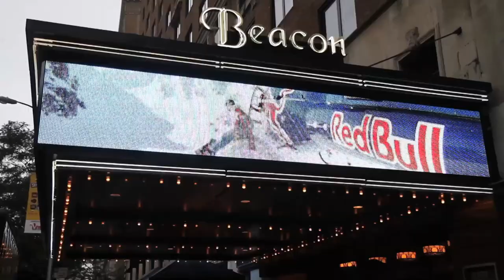The Art of Flight - Backstage at the world premiere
Yesterday, nearly 3,000 people - among them action sports icons and world-famous celebrities - attended the world premiere of The Art of Flight at the Beacon Theater in New York City.

This milestone in snowboard movie history will now tour across cinemas all over the world. What's more, it's already available to download from iTunes.